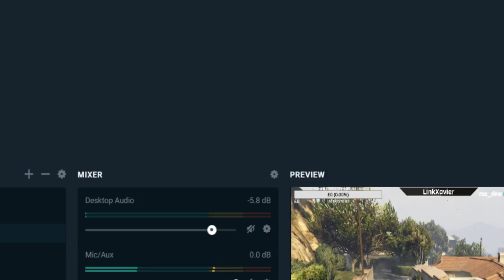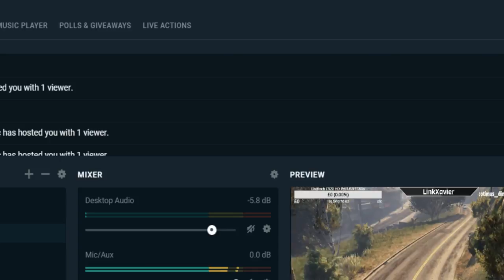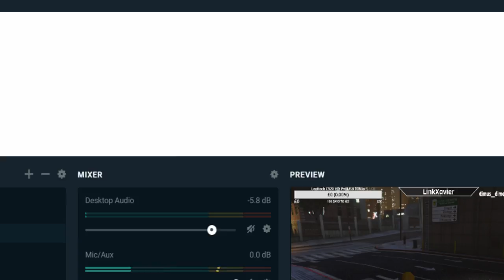james gray Live Stream